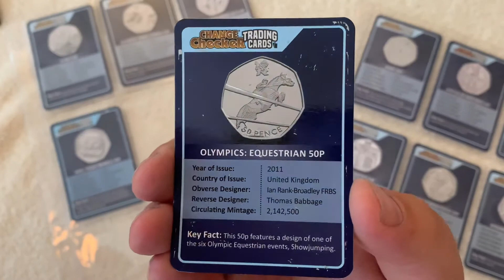Guess the card ( part 3 )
16 Aug 2020

Thought we try something different today having a little guessing game using the change check trading card we have received this will take part over 3 different videos all you have to do is comment what card do you think we have
This is all a little bit of fun to see who can guess the card right